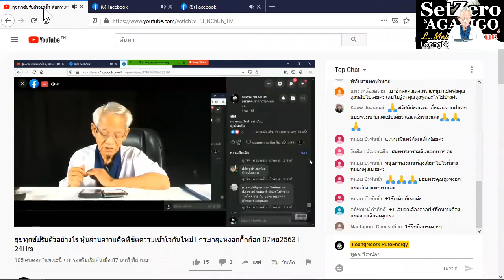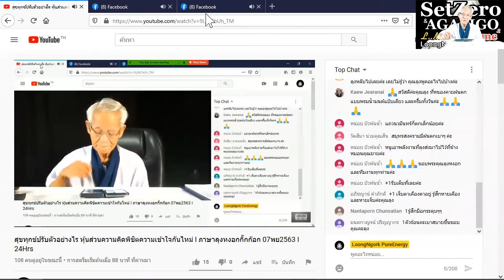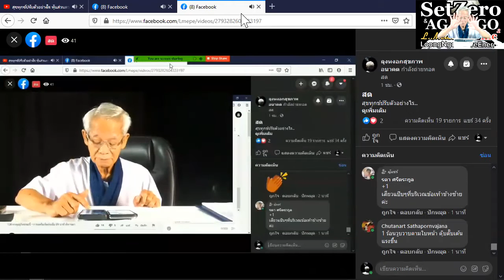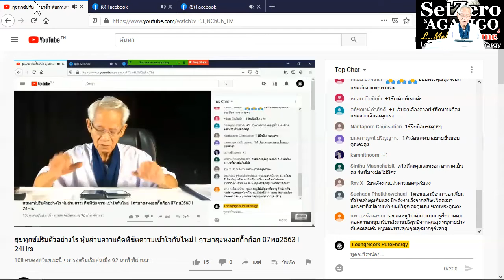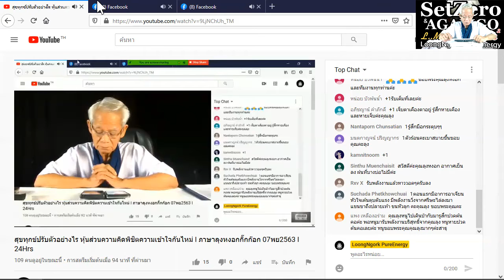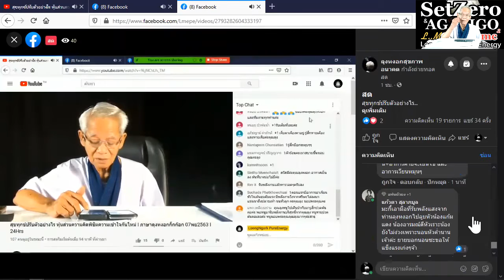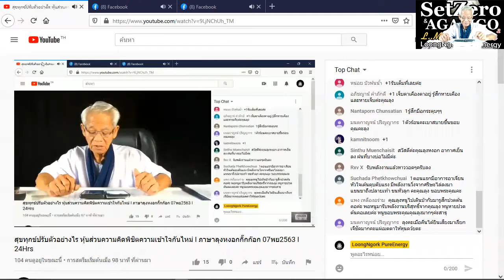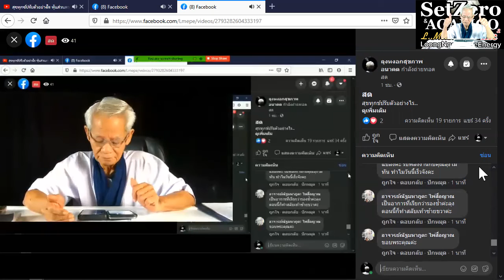แสงเป็นอะไรอีกไหม/หุ้นส่วนความคิดพิชิตความเข้าใจกันไหม่ I ภาษาลุงหงอกกิ๊กก๊อก I 07พย63 I 24Hrs